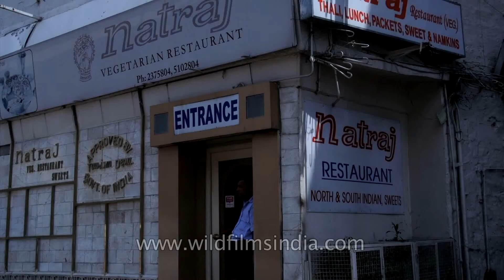Preparing Delicious Rajasthani Thali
Indian chefs preparing Rajasthani Thali at Natraj Restaurant in Panchvatt, Jaipur, Rajasthan, India.

This Rajasthani Thali includes Jaipur's famous Dal Bati Churma and Gatte ki sabzi.

Dal Baati is an Indian dish comprising dal (lentils) and baati (hard wheat rolls). It is popular in Rajasthan, Uttar Pradesh and Madhya Pradesh (especially in Braj,Nimar and Malwa regions).

Dal is basically prepared using tuvaar dal, Chana dal(prepared by removing skin of split chickpea, Mung dal, Moth dal, Urad Dal. All these pulses/lentils are cooked together after being soaked in water for a few hours. First a small amount of vegetable oil is heated in a frying pan and then the seasoning rai-jeera (mustard and fennel seeds) is added into the hot oil. Then mashed green chilli, garlic and some spices including hing, red chilli, haldi, coriander, ginger are added. There may be a sweet and sour daal version can be made.And finally, the boiled daal is added and cooked.

Baati is a hard bread made up of wheat powder commonly known as aata. Wheat powder is mashed with little bit of salt, dahi (yogurt) and water. Tennis ball-sized round balls of this mixture are put it in well heated traditional oven. When the "baati" becomes a golden brown colour, its stuffed with ghee and served hot.

This dal-baati is then served with rava ladoo, rice, pudina chaatni, kari (green mango) chaatni, green salad with excess of onion and fresh buttermilk (chass).

Gatte ki subzi is a speciality from Rajasthan which uses gram flour and curd as its primary ingredients. Gram flour dumplings flavoured with dry spices, steamed and then dunked into a yoghurt based curry is a traditional Rajasthani speciality.